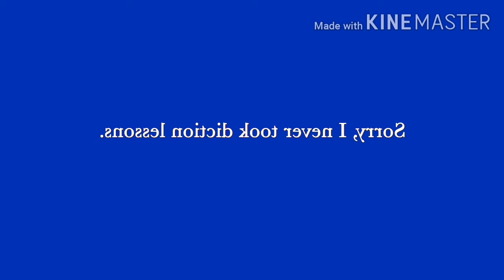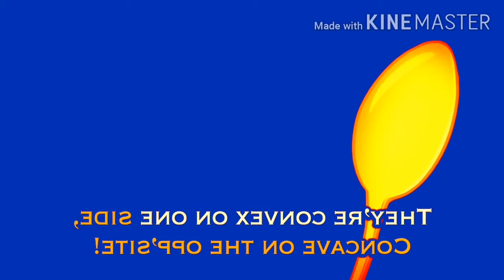(REQUESTED) Spoon Song Sing Along in Robot Flip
Requested by Joeys GoNoodle Thingy 2021